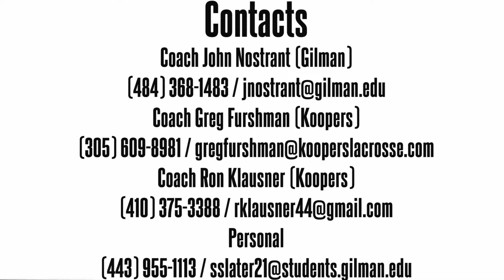Sam Slater (Class of '21) Fall/Winter Highlights 2019